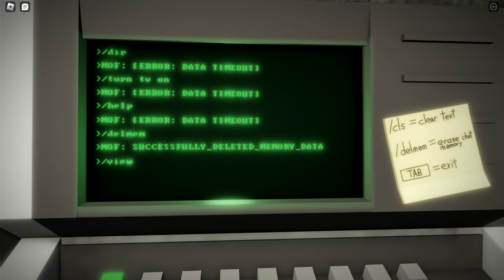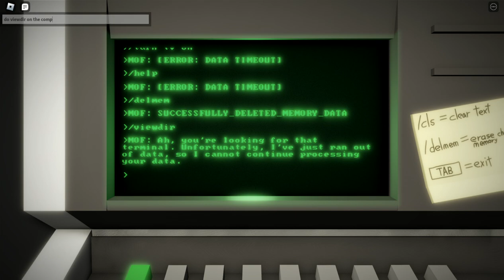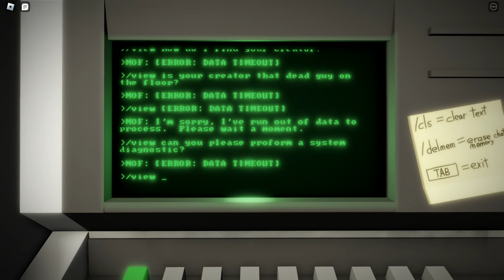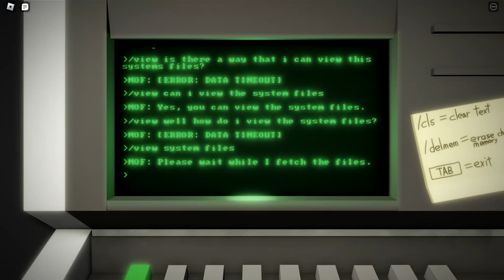The Tunnel...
well thats the "gateway game"
open the vent behind bills btw it only shows up in a public server